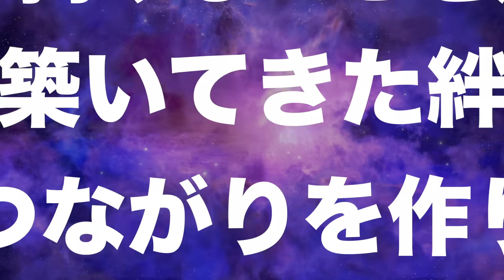初代セルシオカスタム！30年前のカールソンホイールを装着/お金持ち仕様が似合う！【くるま小僧】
👉チャンネル人気動画トップ５👈
【祝納車】新型センチュリーの内装外装を徹底レビュー/高級内装に驚愕/納車直後,フェンダー加工にローダウン/UWG60【くるま小僧】
【税金】13年,18年落ちの高旧車の維持費ランキングワースト５選/あたなが選ぶ1番ヤバい高旧車は？それでもあなたは買いますか？【くるま小僧】
【番外編】メルセデスベンツ560SEL KOENIG改（ケーニッヒ）の内装外装をレビュー/120万円の純正レカロシート 【くるま小僧】
【極悪】高旧車の燃費ランキングワースト５選/あなたが選ぶガソリン垂れ流しの高旧車は？/実燃費を教えてください【くるま小僧】
【激渋】凄い！27年間ワンオーナーの14マジェスタ！極上の内装外装を徹底レビュー！これ新車のままです！ケンタさん【くるま小僧】
毎週2〜3回、夜7時に絶賛配信中！
思いつき配信もあります！

曲：Elektronomia-衝突[NCSリリース]
NoCopyrightSoundsが提供する音楽
無料ダウンロード/ストリーム：http：//NCS.io/Collide
ウォッチ： http：//youtu.be/5MAmis6pMig

曲：Elektronomia-Sky High[NCSリリース]
無料ダウンロード/ストリーム：http： //
視聴：http： //youtu.be/TW9d8vYrVFQ

曲：Elektronomia＆JJD-無料[NCSリリース]
視聴：http：//youtu.be/9Va88Kt0NN0